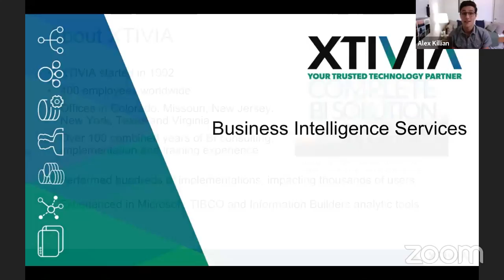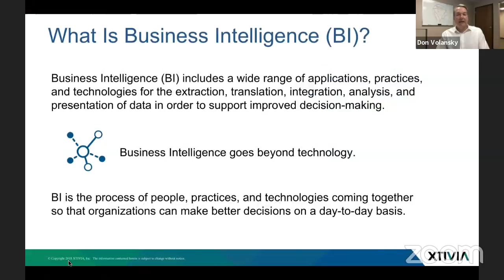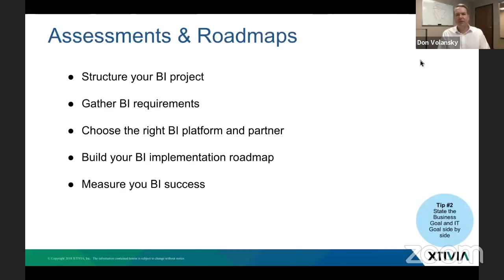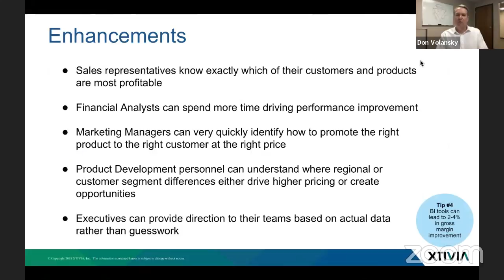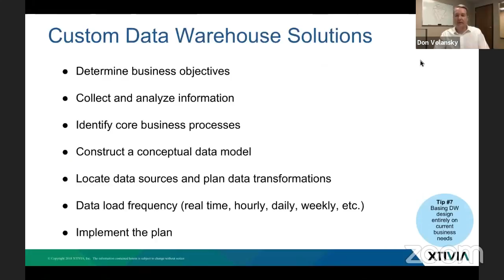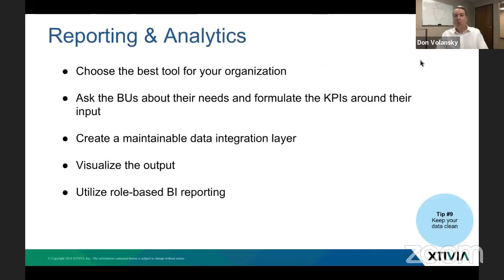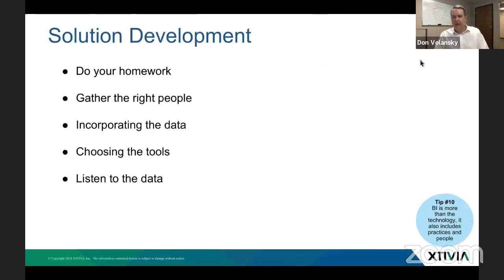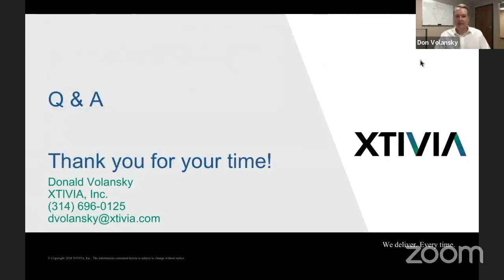Business Intelligence Services - 30-min Live Session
XTIVIA presents Business Intelligence Services, with Donald Volansky, Senior Business Development Manager for XTIVIA.

Business Intelligence (BI) includes a wide range of applications, practices, and technologies for the extraction, translation, integration, analysis, and presentation of data in order to support improved decision-making.
Business Intelligence goes beyond technology. Join us for this short, yet informative chat about BI.